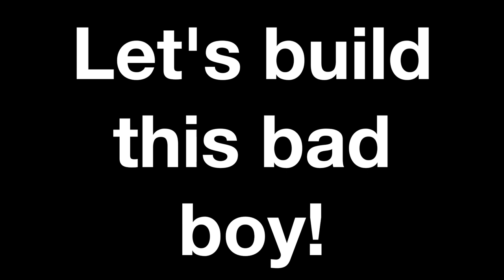Italian Monte Cristo Sandwich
This Italian Monte Cristo sandwich was inspired by the traditional Monte Cristo, but of course, we had to put our own spin on it.  Piled high with ham, salami, prosciutto, and coppa, topped with shredded Italian cheeses, and dipped in an egg and half and half mixture, this Italian sandwich made on the flat top grill griddle be your new favorite!

But that parmesan cheese crust is the kicker!  After you dip your focaccia sandwich in the egg mixture, then you coat it with shredded parmesan.  Then put it on the Camp Chef or Blackstone flat top grill in a little pad of butter.  Delicious!

MY FAVORITE COOKING TOOLS:
Wireless Thermometer
My Infrared Laser Thermometer
Thermpro T19 Instant Read Thermometer
The Avocado Oil that I Buy on Repeat
KitchenAid Artisan Series 5 Quart
Breville Smart Oven Air Fryer Pro

SEASONINGS I SWAER BY:
MY NEW SEASONINGS
SHAKE THAT, SMASH THAT, & “QUE THAT SEASONINGS

Sure Shot Sid’s Gunpowder Seasoning
Cavender's All Purpose Greek Seasoning

PIT BOSS Bold Burger Rub
PIT BOSS  Southwest BBQ Rub
PIT BOSS  Lonestar Beef Brisket Rub

Heath Riles Rubs --- Save 10% when using these links
Heath Riles BBQ Garlic Jalapeño Rub Seasoning

KNIVES I USE:
HENCKELS Four Stars Chef Knife
HENCKELS Four Stars 7in Filet Knife
HENCKELS Four Star Utility Knife
VICTORINOX 6in BONING KNIFE

GRIDDLE MUST HAVES:
Traeger Bent Handle Scraper
Meat Press Stainless Steel
Grill Cart for Accessories (Mine came from Harbor Freight but this one is good also)
Squirt Bottles
Melting Dome and Resting Rack
Bench Scraper
My Favorite Flat Top Grill Spatulas
(If not available, check the New Star store on Amazon for the black version)
My Instant Read Thermometer
(For reading internal temp of meat)
Earlywood Wood Spatulas
(Good for Pit Boss Ultimate Griddle)
Silicone Fish Turner 600 deg

WEBER LINKS:
Weber Summit Kamado S6 Charcoal Grill (Newer model of mine)
Weber Griddle Insert --
Weber 28in Griddle --
Weber Genesis S-435 —

SMOKER AND GRILL MUST HAVES:
Butcher Peach Paper
Black Disposable Gloves
Weber Burger Press
Charcoal Chimney
OXO Good Grips Silicone Pot Holder